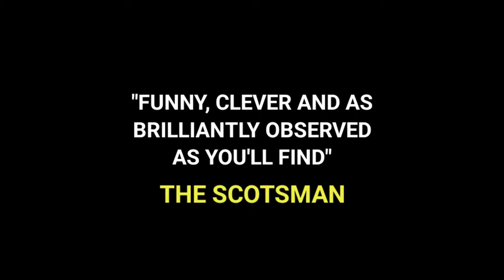Gavin Webster - Live in Stourbridge Thu Mar 30th!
See brilliant Geordie comic Gavin Webster doing an extended solo show in Stourbridge on Thu Mar 30th - book